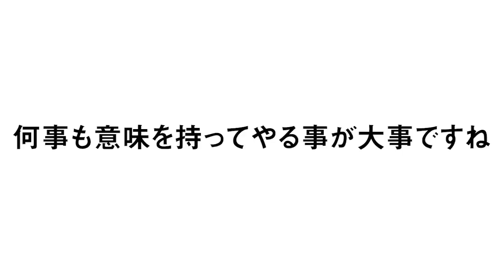【〇〇がなければ意味がない可能性もある!?】巨人の阿部慎之助二軍監督の行動について思うことについて語ります。